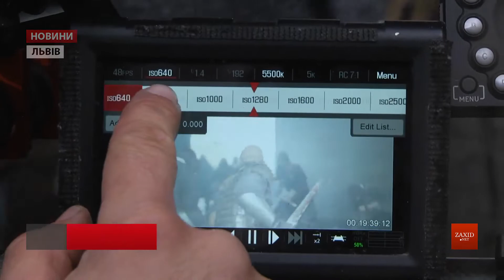У середмісті Львова Тарас Химич знімає історичний бойовик «Король Данило»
В історичних джерелах є лише скупі факти про життя Данила Галицького, але якою він був людиною, як мислив, як кохав, матимемо нагоду побачити його у фільмі львівського режисера Тараса Химича «Король Данило». Там він постане і в боях, і у власній спальні. «Ми беремо найактивніший період життя короля Данила, у 30 років і далі, тобто людина в розквіті сил, що він здобув, як зміг перемогти різними засобами супротивника і про те розкажемо дуже цікаво, не прямолінійно», ‒ розповів Тарас Химич.

Зараз саме знімають сцену масових боїв. Локація ‒ Львів, Бернардинський дворик. За сценарієм, Золота Орда вдирається у Київ. «Класно, що ми львів'яни і робимо це у Львові, відтворюємо історію і кайфуємо, що ці стіни знову оживають, оживають образи ці із сивої давнини», ‒ додає режисер. Король Данило, він же ж актор з Тернополя Сашко Алексєєв, мусить мати й бойові навички, тому активно тренується. «Уже давно почав займатися гімнастикою, фрі-файтом, боксом і так до сьогоднішнього дня. Зараз ми займаємося верховою їздою саме для фільму навмисне. Дуже багато трюків я не можу виконати просто фізично, бо не встигну підготуватися. Тому багато трюків роблять каскадери», ‒ каже Сашко Алексєєв.

У Тарас Химича у ці дні знімаються каскадери, реконструктори і навіть титуловані бійці із Києва, Терпнополя та Львова. «У нас будуть атаки на замок, взяття двох замків, падіння з драбин, будуть горіти, будуть люди випадати з веж і все інше», ‒ привідкриває таємниці каскадер групи «Ukrstunt» Ілля Юрчишин. Зброю виготовляли на замовлення. Так само спеціально для зйомок будують середньовічне містечко за Львовом. Точну локацію наразі тримають у таємниці. У роботі команда наближаються до середини, часто доводиться не спати по кілька діб. Тарас Химич паралельно монтує уже відзняті кадри. Прем'єра «Короля Данила» у 2018 році.